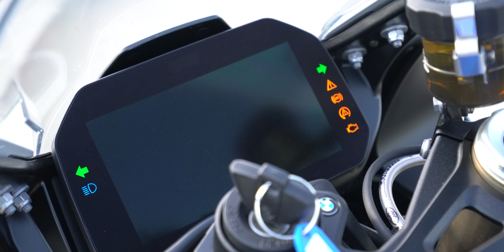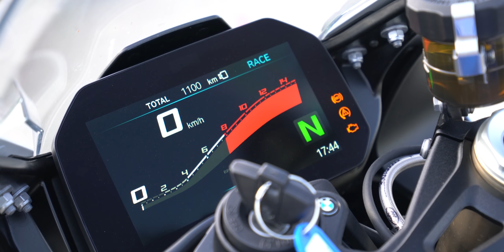BMW S1000RR 🏍 Stresstest auf der Rennstrecke | Was kann sie wirklich? | Matthias Meindl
Zu den Rennstrecken Events:
Für Einsteiger:

Die Blickführung!